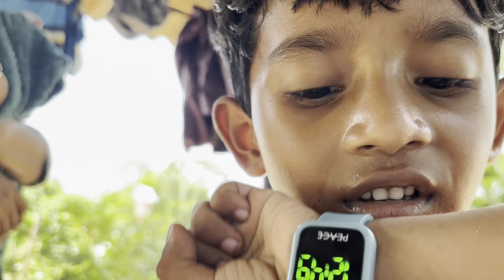Mera Gaon [village] || @garimaekka3757